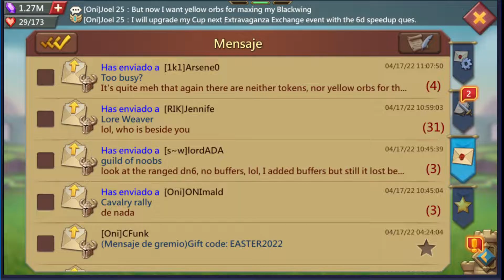Lords Mobile - Finally able to upgrade the Ambrosial Cup to gold on Joel 25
Since I used the double Coupon on the 9.99$ pack that contains three epics (64 grey Glowing Halos, 64 grey Queen Venoms and 64 grey Blood Suckers) I got the two missing epic Glowing Halos for the gold Ambrosial Cup on my main account Joel 25. However, I will wait until the next Extravaganza Exchange Event for upgrading it with a 6d speedup quest by using 2x3d speedups.